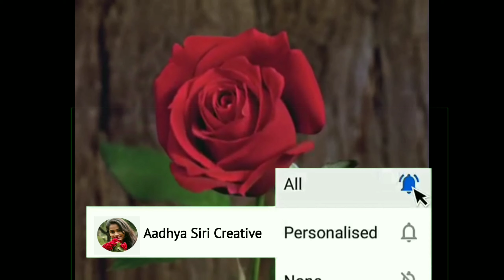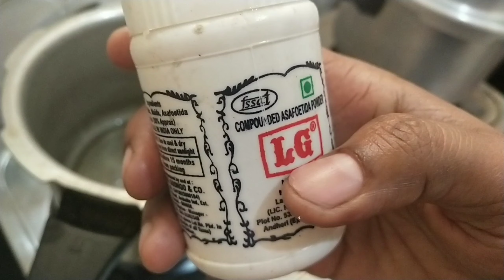ಅರಿವೆಸೊಪ್ಪು ಬೇಳೆ ಬಸ್ಸಾರು | ಸೂಪರ್ ಟೇಸ್ಟ್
ಅರಿವೆಸೊಪ್ಪು ಬೇಳೆ ಬಸ್ಸಾರು